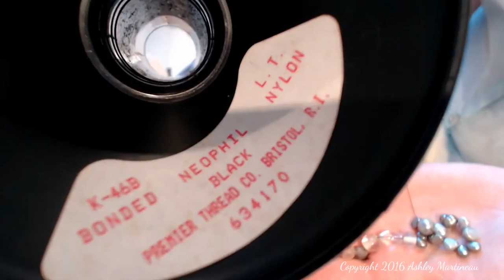Corespin PEARLS into Art Yarn with Ashley Martineau SpinOlution Creative Engineer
Corespun Yarns are foundational textures for designing your own creative handspun yarn series. In the CORESPUN video series, we start with the simplest corespinning methods, and increase in complexity and skill with each episode.

Ashley Martineau
Author, Spinning and Dyeing Yarn
SpinOlution Creative Engineer